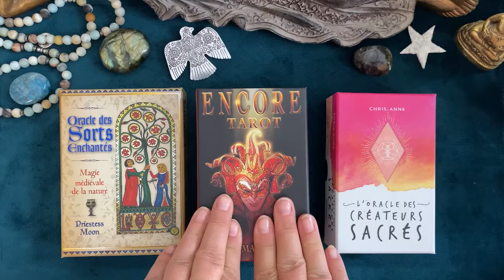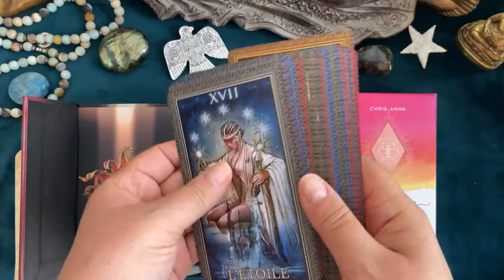Introduction 🧚 Taroscope SEPTEMBRE 2022